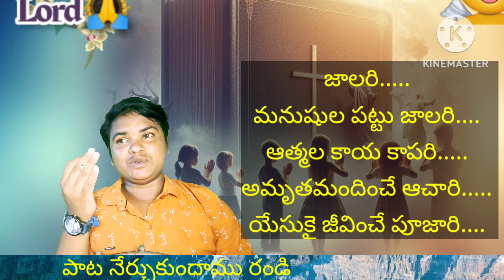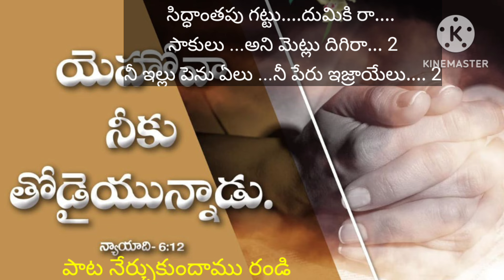ఆత్మీయ పాట నేర్పిస్తాను by victor raju🙏🙏🙏🙏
దేవునికి మహిమ కలుగును గాక దేవుడు నాకిచ్చిన తలాంతులు పాటలు పాడే వరం ఈ పాటల్లో సువార్త ఉంటుంది మంచి సందేశాలు కలిగిన పాటలు అనేక సేవకులు వారి నోట జాలువారిన పాటల్లో కొన్ని పాటలు మీకు నేర్పించడం జరుగుతుంది అలాగే నా చేత దేవుడు రాయించిన పాటల్లో కొన్ని కూడా మీకు నేర్పించాలని ఆశపడుతున్నాను చాలామంది నా పాటల పుస్తకాలు అడుగుతున్నారు కాబట్టి వారికి ఉపయోగకరంగా ఉంటుందని ఈ పాటలు పార్ట్ వన్ పార్ట్ టు పార్ట్ 3 ఇలా ఒకరి తర్వాత ఒకటి పాట రూపంగా మీకు తెలియ పరుచుకుని దేవుని నామాన్ని మహిమ పరచాలని ఆశపడుతున్నాను  మీరందరూ కూడా పాటలు నేర్చుకొని ఆయా సంఘాల్లో పాడుతూ దేవుని నామాన్ని మహిమ పరుస్తారు అని ఆశపడుతున్నాను మీ అందరికీ నా హృదయపూర్వక వందనాలు by victor raju